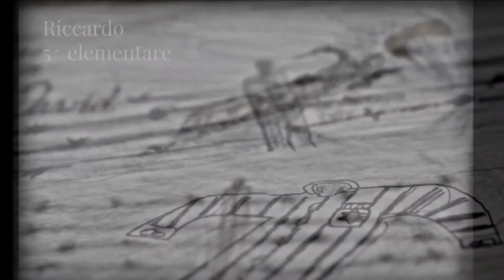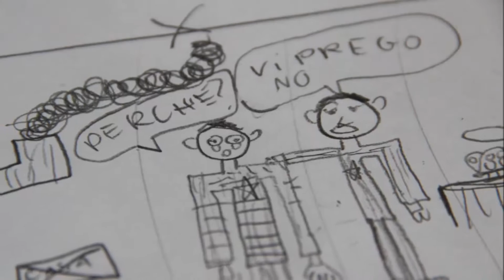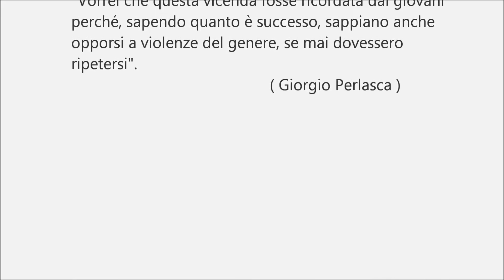scuola primaria "Segni Geniali" su Giorgio Perlasca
Non serve essere una grande scuola in una grande città per fare grandi lavori; anzi
E' una scuola primaria (Istituto Segni G.e.n.i.a.l.i) che ricorda Giorgio Perlasca,  il magnifico impostore,  con questo video.
Siamo in Sardegna nei paesi di Isili,  Laconi e Gergei